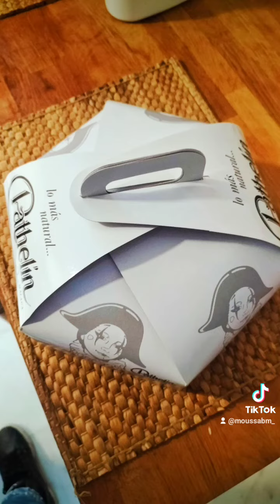mmb official #2023 2024publictalk